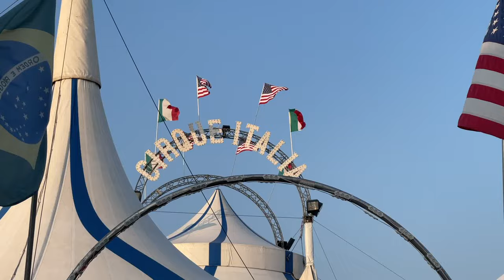What Really Happen in Cirque Italia ? Cirque Italia Water Circus 2022 | Circus in USA 🇺🇸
What Really Happen in Cirque Italia ? Cirque Italia Water Circus 2022 | Circus in USA/America 🇺🇸

Please Do Give Me Your Feedback In The Comments Section Below.